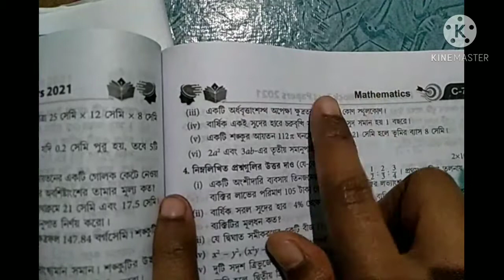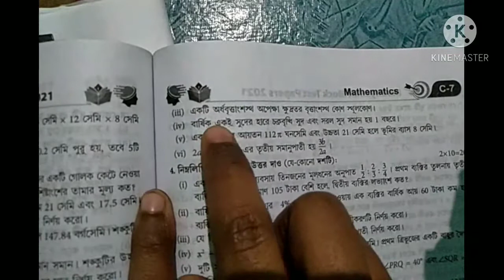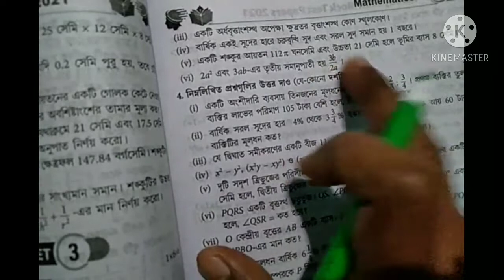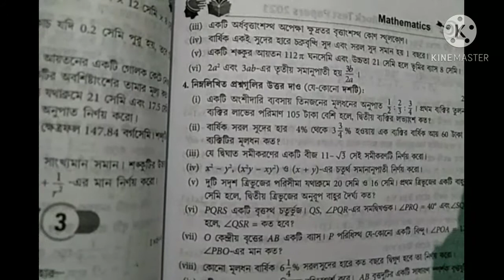2021 Madhyamik Mock Test Paper Solutions II WBHA Mock Test Paper Solutions II Model Set 3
2021 Madhyamik Mock Test Paper Solutions II WBHA Mock Test Paper Solutions II Model Set 3

Topic:-
wbha madhyamik mock test paper maths solutions on Youtube 2021

For 3(II) math er video link below -